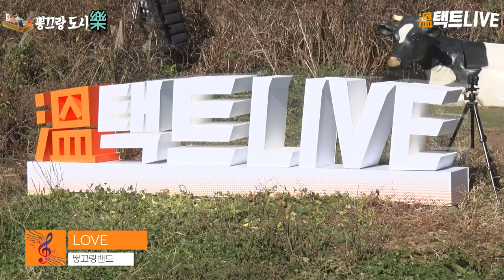[온택트라이브] 제주 테쉬폰 목장을 흔들어버린 랜선 콘서트! 뽕끄랑도시락밴드 두번째 공연 십센치 사랑은은하수다방에서 김현식 내사랑내곁에 자작곡 (가사)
제주 테쉬폰 목장에서 울리는 뽕끄랑도시락밴드의 2회차 공연! 류준영, 주낸드의 자작곡과 뉴페이스의 등장, 홍조밴드의 감미로운 목소리까지- 류준영 이승준(주낸드)